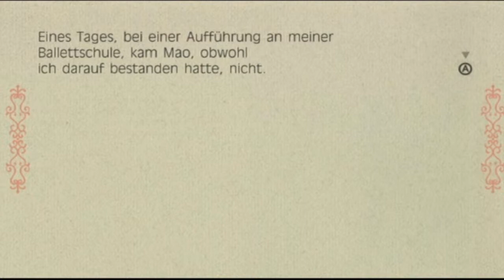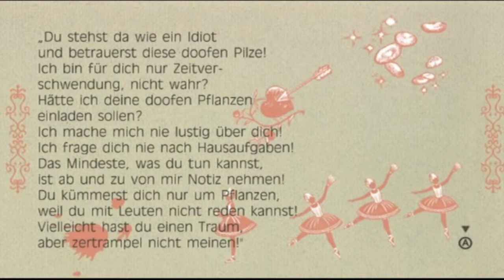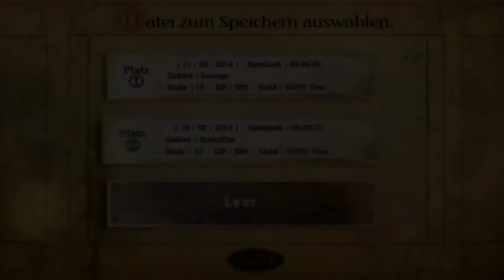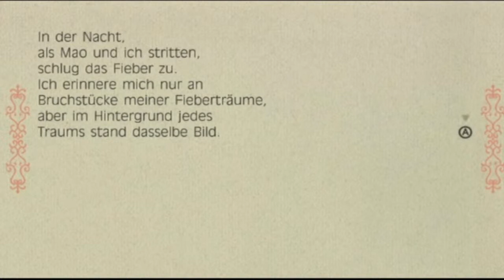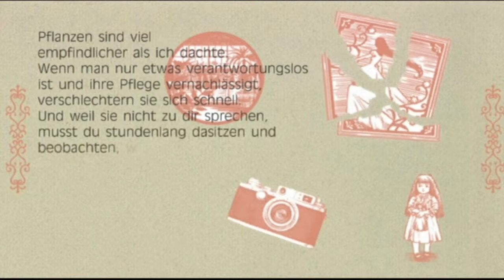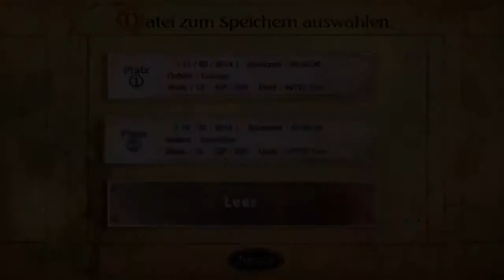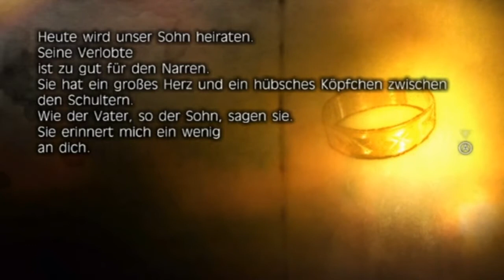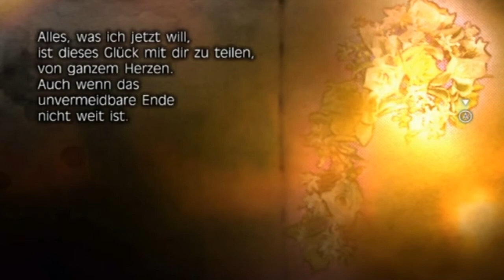Let's Play Fragile Dreams #18 Blind [german] Die Puzzelteile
♦ Seit Seto vor einiger Zeit seinen Großvater beerdigen musste, hat er keine Menschenseele mehr gesehen. Ja, vielleicht ist er selbst der letzte Mensch auf der ganzen Welt...? Um sich Gewissheit zu verschaffen, macht sich der Junge auf die Suche nach anderen Überlebenden - und findet mehr, als ihm lieb ist: Neben einem rätselhaften weißhaarigen Mädchen kreuzen immer wieder Geister und Dämonen seinen Weg. ♦